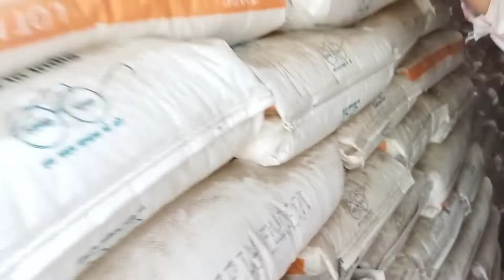Palledara song balkar ankhila || time tappa mitra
Balkar ankhila song palledara bolna assa ni tere naal mandi vich jaake cheta ghar da pulaya